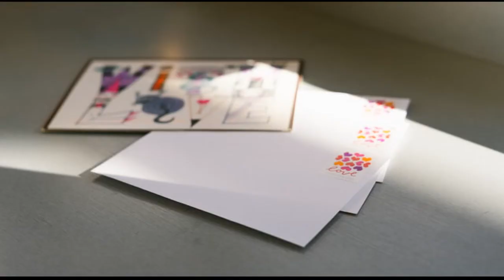Thought for the day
Mrs Jarvis discusses 'Ascension day' and how we could all help make someone's lives just that little bit brighter.

Thanks unsplash for the pictures.